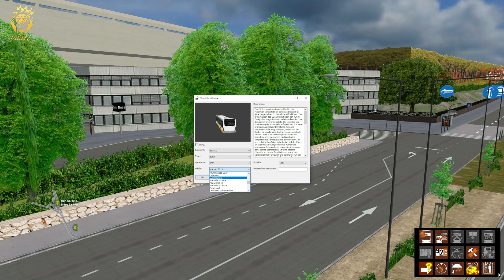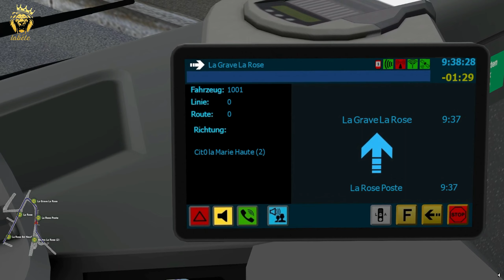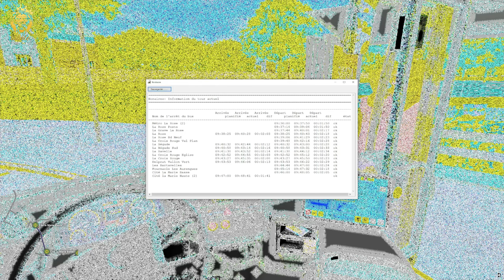OMSI2 Map Marseille 2018 LIGNE 2 ALLER RETOUR EN CITARO C2🚍🚍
hello les amis nouvelle video en esperant que vous souhaitant un bon visionnage
Si vous souhaitez me suggerer des jeux ou me donner vos avis de façon constructive n'hesitez pas me contacter sur instagram